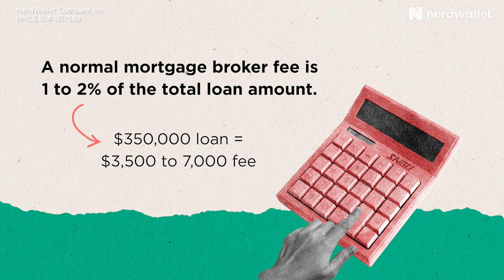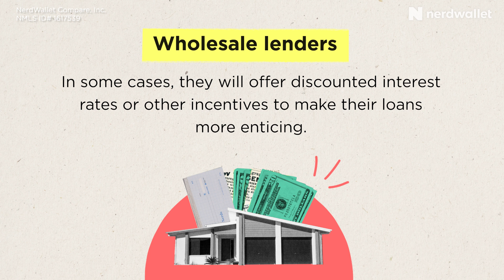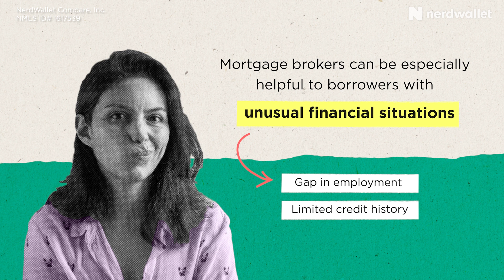Mortgage Brokers: What They Do and When You Might Need One | NerdWallet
Mortgage brokers is one person you might run into when buying a home. In this video, Kate Wood addresses mortgage brokers, a person you could interact with during the home buying process. She breaks down what they do (and don't do) along with information to consider should you want to work with a mortgage broker when buying a home.